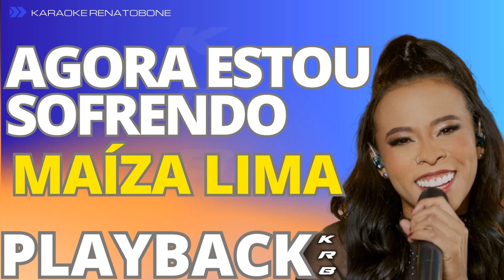AGORA ESTOU SOFRENDO - MAÍZA LIMA - PLAYBACK DEMONSTRAÇÃO